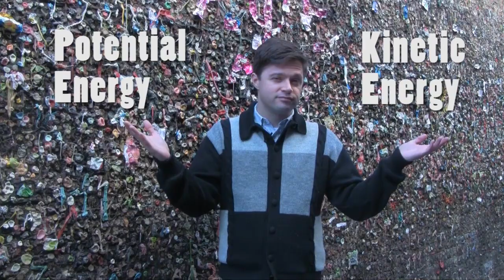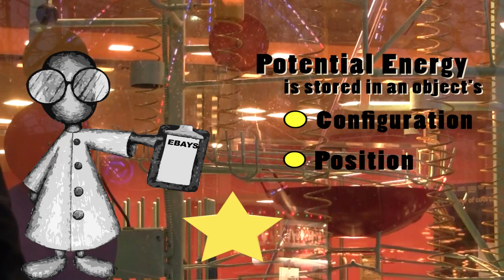Educational TV: Kinetic vs Potential Energy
This video reviews the Law of Conservation of Energy, Potential Energy, & Kinetic energy for middle school students.  It was created for the East Bay Academy for Young Scientists a science education nonprofit made possible by the Lawrence Hall of Science at UC Berkeley.